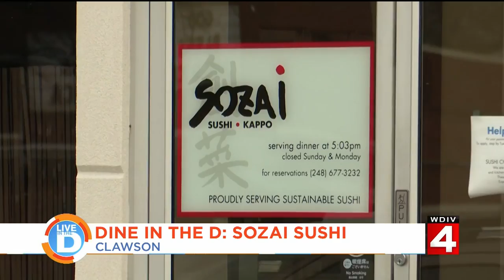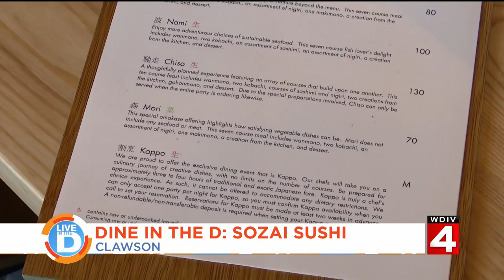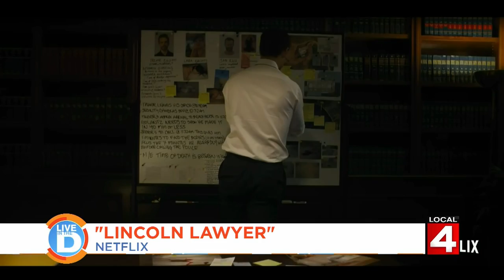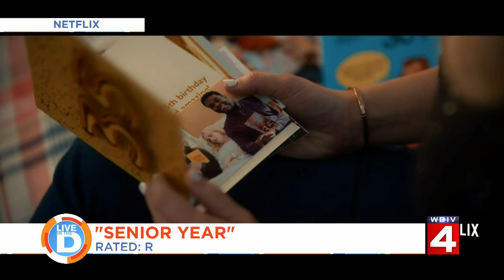Live In The D Green Room: Friday, May 13